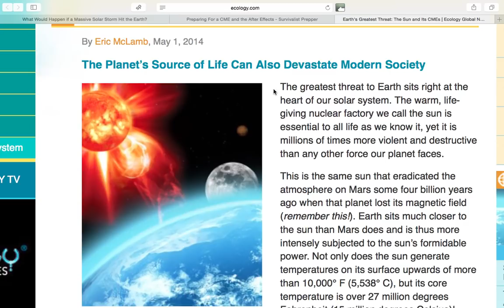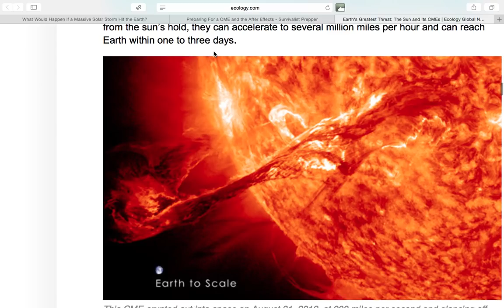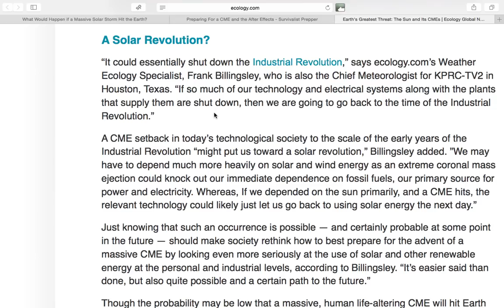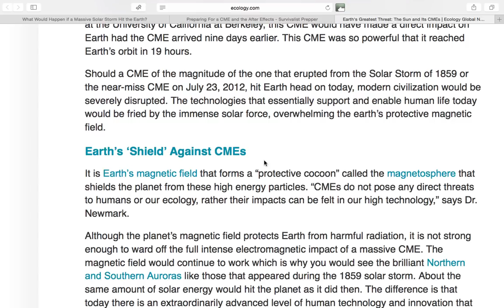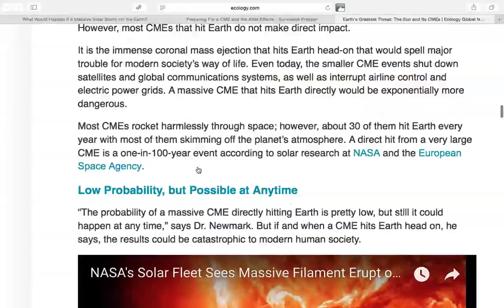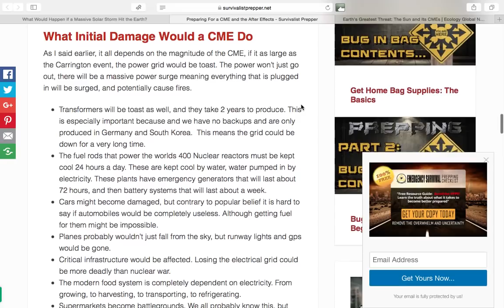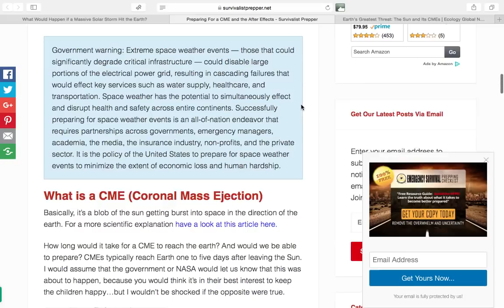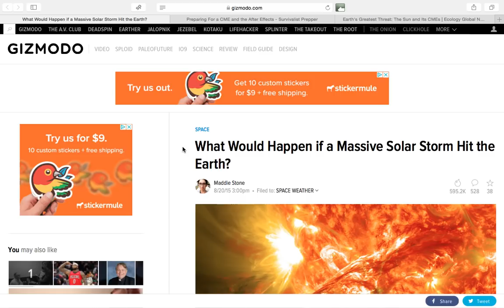Coronal Mass Ejection (CME) What is it and why You Should Care!!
Hello Everyone.  I decided to talk about a subject that is littered throughout YouTube.  However, I realized that there may be some Alaska Prepper community members that have not heard of or know what a Coronal Mass Ejection is and how it can affect the way that we live our lives.  Thank you for being here today and as always, many blessings to you and your families..

YOU DON'T HAVE TO PURCHASE THE ITEM THAT THE LINK TAKES YOU TO AS LONG AS YOU USE THE LINK TO GET TO YOUR AMAZON ACCOUNT YOUR PURCHASE WILL STILL SUPPORT THE CHANNEL.  THANK YOU IN ADVANCE.

SOMOSTEL 6 in 1 Safety Emergency Flashlight

Goal Zero Torch 250 Flashlight, Lantern

Tactical Flashlight Torch, Outlite E6 High-Powered LED Flash Light:

Morakniv Craftline Basic 511 High Carbon Steel Fixed Blade Utility Knife and Combi-Sheath, 3.6-inch Blade:

Augason Farms Lunch & Dinner Emergency Food Supply 11lbs. 11oz:

Amazon Link to the AUGASON 1 Person 3 Day Food Supply:

TAC9ER Multi Tool Shovel

DigiByte:  DE3StSNcrud5i1QtBeuUsL153MBqh9KDza

BitCoin:  14B2brhwCeRtC1EnJoUT1zuJFAZXC4EJsA

Ethereum:  0x8CF9020101e636f8c28C4cc3E977C4ba1C093447

Litecoin:  LVy5GvCVQxoHpQiMucCJZTRi7Sbvygkhsy